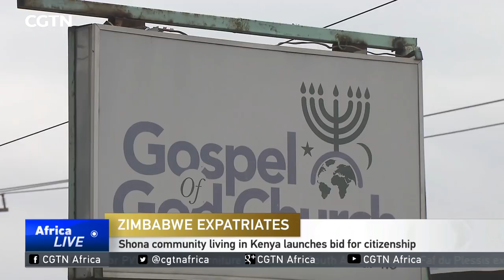Zimbabwe's Shona community living in Kenya launch bid for citizenship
Over 60 years ago, thousands of Shona people left their ancestral homes in what is today part of Zimbabwe, to spread their religious beliefs across East Africa. Although they've retained their heritage, they have since integrated into Kenyan communities. And now they've launched a bid for Kenyan citizenship. CGTN's Wilkister Nyabwa has more.